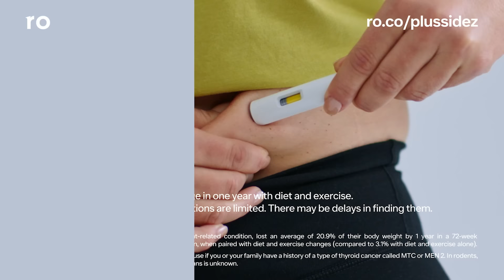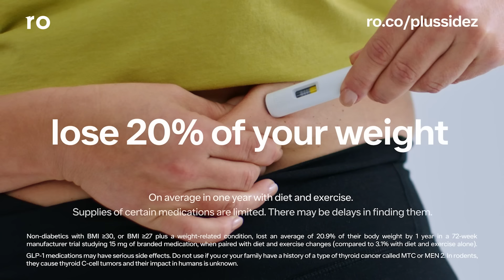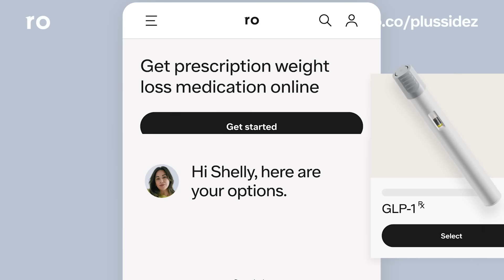Rosie O'Donnell's Weight & Health Revelation Using GLP-1: Anniversary Episode Season 3 Finale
Resources for the Community:
Ro - Telehealth for weight management

Join us for this exclusive episode with Rosie O'Donnell, the first anniversary, and the season 4 finale! This iconic episode launched our podcast and movement into the stratosphere as Rosie shares her obesity struggles and how GLP1 medications have treated her obesity and type 2 diabetes. Rosie is one of the first celebrities to come forward about taking these life-changing medications publicly, and she did it on our community podcast.

In this candid conversation, Rosie opens up about her battles with weight management, the relentless food noise, and her journey through obesity and type 2 diabetes. Discover how she tackles social stereotypes in the entertainment industry and her passionate advocacy for the benefits of GLP-1 medications like Mounjaro. As an active member of our TikTok GLP-1 Mounjaro community, Rosie shares how these medications have empowered her to lead a healthier, more fulfilling life.

Let's get loud and change things! Join the movement!

⭐️Mounjaro Stanley⭐️

griffintumblerco.Etsy.com